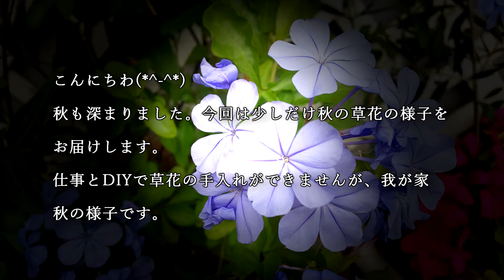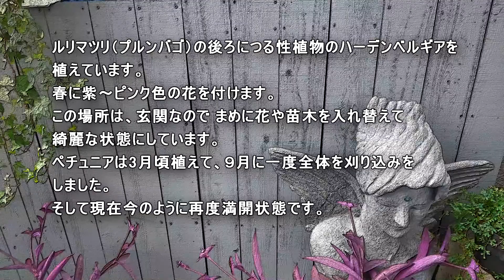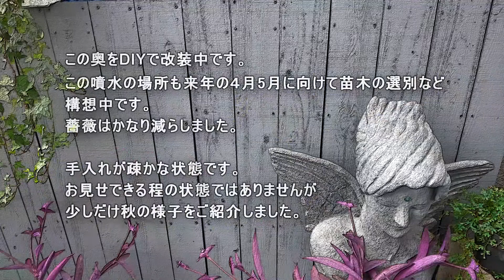小さな庭の秋の様子（2021年 手作りの庭）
11月現在の我が家の小さな秋の様子です。
噴水の場所は、完全に完成ではありません。まだまだ、、小物や構造物を来年は作りたいと思っています。苗の厳選もして来年は７割完成を目指します。
手入れもしていない状態なので、お見せするほどでもないですが
我が家の小さな庭の秋の様子です。